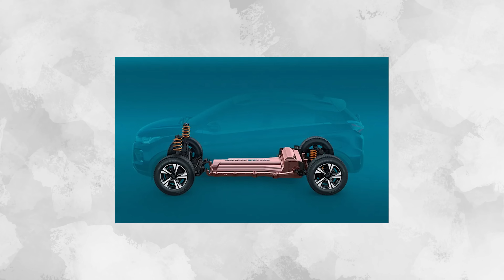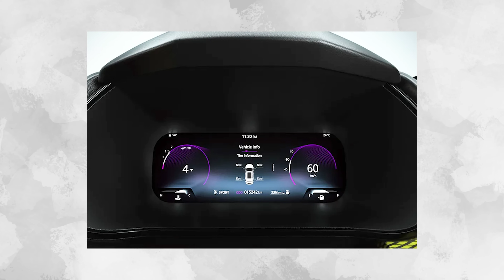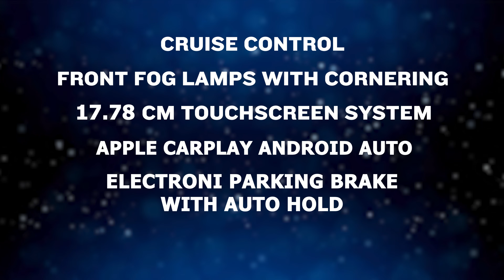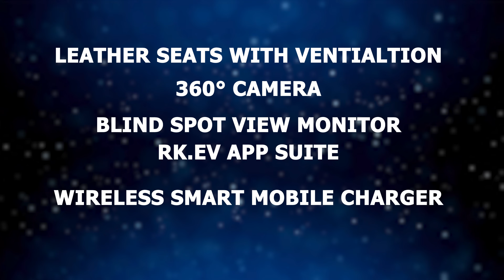Tata Punch EV Features - Best EV Till Date?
Tata Punch EV has been launched & the features of this car would literally leave you an awe. This car would be launched in four different variants & the availability of features would vary accordingly. However, even the base variant of Tata Punch EV has some extraordinary features along with build quality & performance. I have discussed all the queries like range anxiety, battery, features, dimensions, performance & all the details in this video in Hindi. Check for more details.

00:00 Introduction
00:20 Architecture
00:50 Battery & Range
01:41 Safety
02:20 Features
02:55 Smart variant
03:34 Adventure variant
04:16 Empowered variant
04:51 Empowered+ variant
05:35 Price